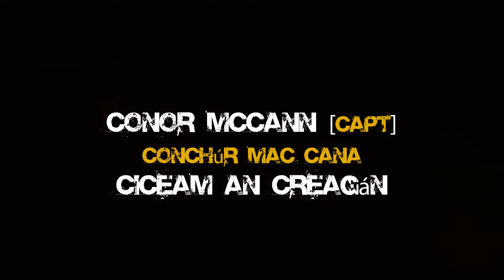Antrim v Mayo 24.2.19